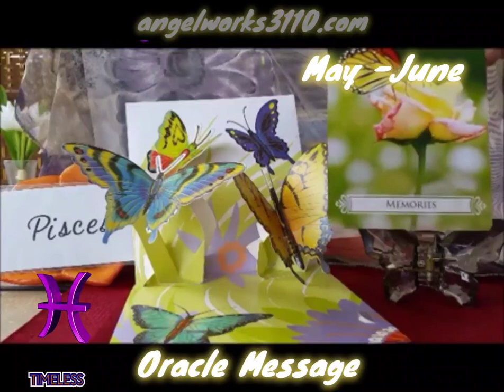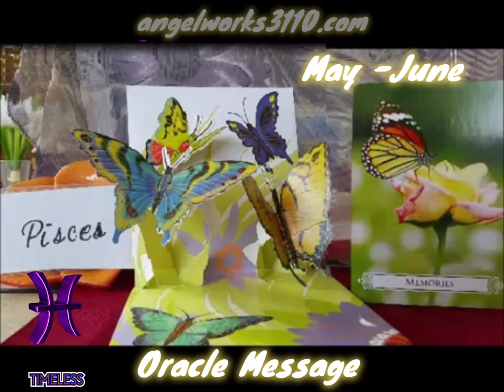♓️ Pisces 🦋 June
🦋 Butterfly Oracle Message
 May -June
  ♊️ Season STARTS 21st of May to June 20th.
Check out your Free daily pull on my website & much more. Making updates on the website this year.

💥Go check out the daily free message card pull on my website under the home tab near bottom there is Free Message tab.💥

 You can go to this shop to buy your own Ask the Universe a Question deck.
Hope you enjoyed watching this and hope the message was useful.
PLEASE leave me 🖊✏comments 🖊✏if this video was of help to you.
📪My mailing address is 📬 Gladys Angelworks3110
Visit it on 🖥💻4 unique videos to view.
💲angelworks3110G
 I greatly appreciate YOU watching this video & following me on Social Media.

📰🗞📰🗞📰🗞📰🗞📰🗞📰🗞📰🗞📰🗞📰 🕉✡☯️⚛☮🕉✡☯️☯️⚛☮🕉✡☯️⚛☮🕉 Signs are.
1.♈=ARIES=Ram=🐏♣️
2.♉=TAURUS=Bull=🐂♦️
3.♊=GEMINI=Twins=👫🗡⚔♠️ 4.♋=CANCER=Crab=🦀♥️
5.♌=Leo=Lion=🐅♣️
6.♍=Virgo=Vase=🏺♦️
7.♎= LIBRA=Scales=⚖🗡⚔
8.♏=Scorpio=🦂♥️
9.♐SAGITTARIUS=🏹♣️
10.♑= CAPRICORN=Goat=🐐♦️ 11.♒=AQUARIUS=🌬⚔
12.♓=PISCE=Fish=🐟🐟♥️
13.⛎= Opi=🐙 ?
What does this mean?
🌞=Sun Sign,
🌛=Moon sign
🌝=FULL MOON
🌚= New Moon
🔴=Venus Planet in your Birth Chart,
🔵=Mars Planet in your Birth Chart ,
➰=You are on the Cusp,
➿= You & other person sign
☀️➿🌛= One person's sun & other persons Moon
🅰️=Acendent sign in your Birth Chart,
Ⓜ️=Mid Haven in your Birth Chart
👍Like, =If you like this Channel let me know.
📱📲📣Share video to help someone else.
🆑️🃏= Collective Readings
🙏👍🙏👍=Thank you for your Service
3🙏🙏🙏=Praying
2🙏🙏=Prayers needed
1🙏=High Five
👿= Negative Energy
😇#=Angel Number message
➿👀=Cross watchers
Videos created by Gladys
I wish you a day full of joy and happiness. Know GOD is with you everyday of your life. Your not ALONE! ❤ GLADYS
💥TAGS💥
Extra messages will be posted when I get time. I do work full time on this channel and other social media platforms. 99% uploads online are located on YouTube First, then Pinterest, Tiktok, Instagram, Facebook.

Thank you for 👍 liking, ✍commenting, 📱📲🔊🗣sharing and joining 🔔 my channels. It means a lot to me.

Gladys

¤}Art work By Ciro Marchetti
Come to L🌱FE by Gladys